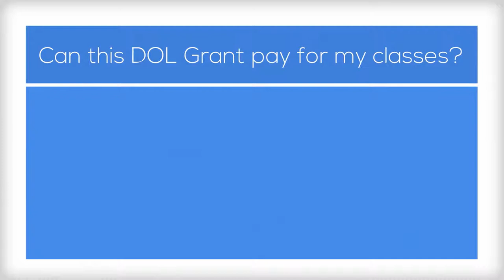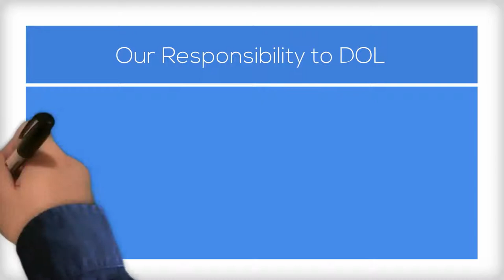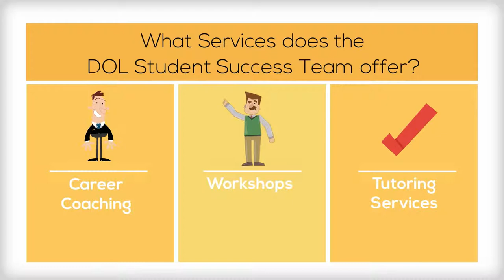What is NISGTC?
An intro to what NISGTC and the DOL Grant is all about. Created by David Termunde and Matt Witkus of Moraine Valley Community College.